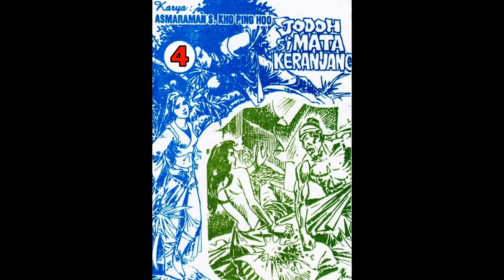Seri Cerita Silat JODOH SI MATA KERANJANG JILID 4